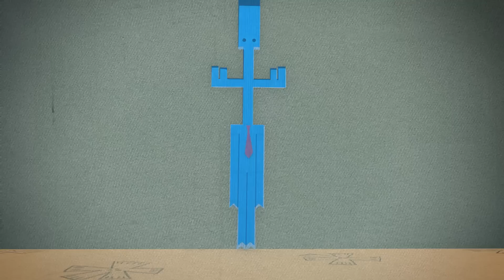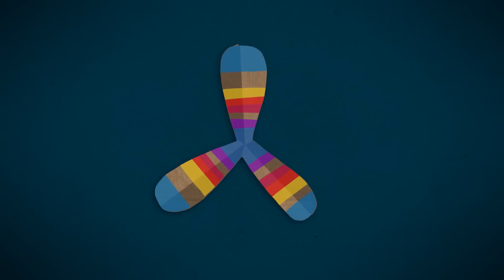Мультфильм про оригами - Куриная память - новая серия 35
Лось Аристотель, Тюк Тюк  и другие популярные мультгерои ждут тебя на "Мультимире"! Будут игры, конкурсы с призами, премьеры новых мультиков и многое другое. Приходи!
Фестиваль пройдет с 31 мая по 4 июня на ВДНХ (г.Москва). Подробности на сайте
Ура! Вышло приложение "МУЛЬТ"! Скачайте и смотрите все серии "Бумажек" и другие мультики без Интернета!
Анимационный сериал «Бумажки» расскажет зрителям о приключениях бумажных героев – лося по имени Аристотель и дятла по имени Тюк-тюк. Каждая серия является отдельным увлекательным приключением, которое разворачивается вокруг новой поделки из бумаги. На этот раз друзьям предстоит найти способ борьбы с забывчивостью, а заодно и подружиться с крицей по имени Клуша.
Анимационный сериал «Бумажки» расскажет зрителям о приключениях бумажных героев – лося по имени Аристотель и дятла по имени Тюк-тюк. Каждая серия является отдельным увлекательным приключением, которое разворачивается вокруг новой поделки из бумаги. На этот раз друзьям предстоит раскрасить лес яркими красками, а заодно выяснить откуда берутся у елок семена.
Сюжет мультфильма рассказывает нам о жизни одного бумажного лося по имени Аристотель и его самого лучшего друга Тюк-тюка, которые постоянно попадают в различные забавные ситуации и ищут способ, как из них выбраться. Они знакомятся всё с новыми героями, такими как скрепки, булавки, блокноты и так далее. В каждой серии представлена одна увлекательная поделка, которую можно сделать при помощи бумаги, клея и ножниц. Посмотрев мультфильм, ваш ребенок обязательно захочет сделать и себе подобных друзей, тем самым отвлекаясь от интернетной рутины и занимаясь более полезным и развивающим делом.